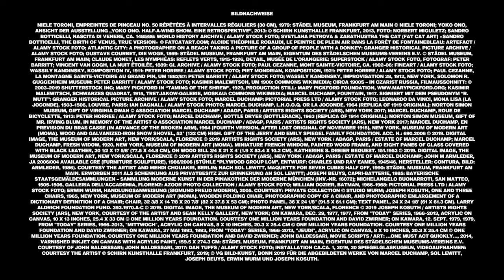WAS IST EIGENTLICH KONZEPTKUNST? | Der kürzeste Weg zu mehr Wissen über Kunst | SCHIRN SHORTCUT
Indem Marcel Duchamp einen bereits existierenden Gegenstand aus der Herrentoilette in eine Ausstellung brachte, durchbrach er alle Konventionen. Aber warum ist das Kunst?

Mit den SCHIRN SHORT­CUTS nimmst du den kürzes­ten Weg zu mehr Wissen über Kunst!